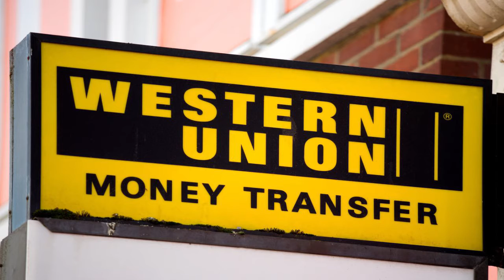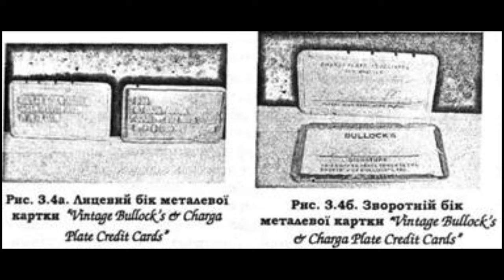Як з'явилися пластикові картки?